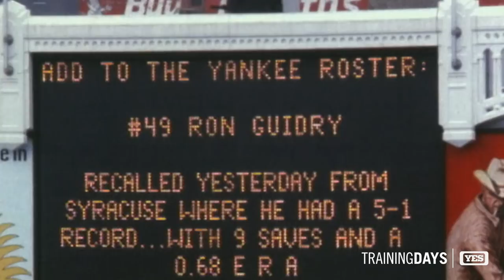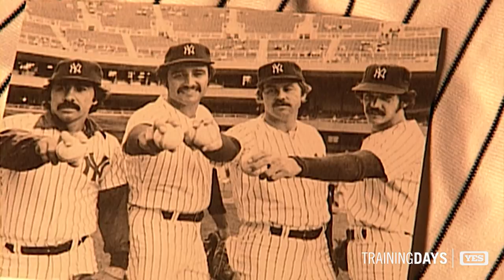Ron Guidry tells the origin story of his legendary nicknames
Whether you know him as 'Gator,' 'Louisiana Lightning' or a two-time World Series champion & Cy Young winner, Ron Guidry knows a thing or two about awesome New York Yankees nicknames.